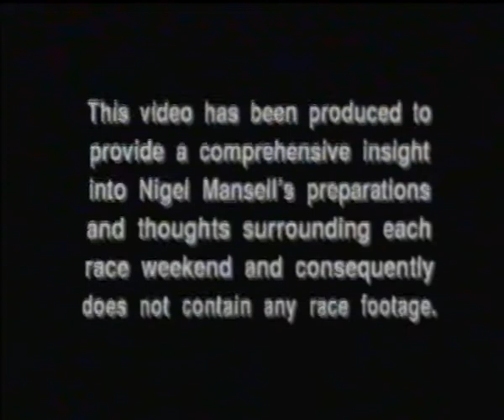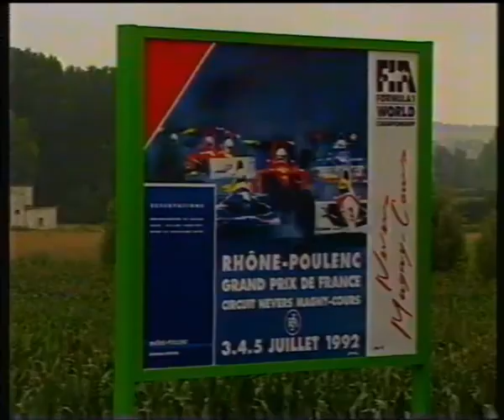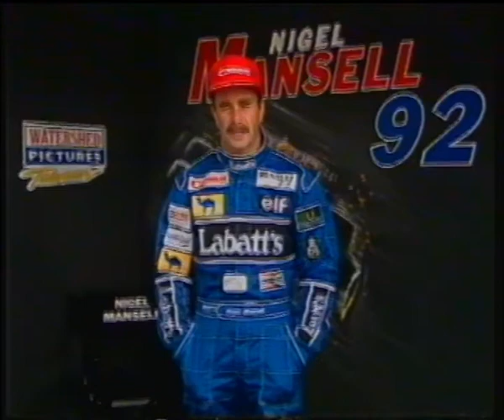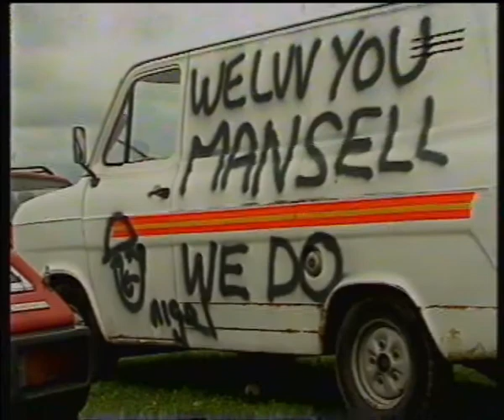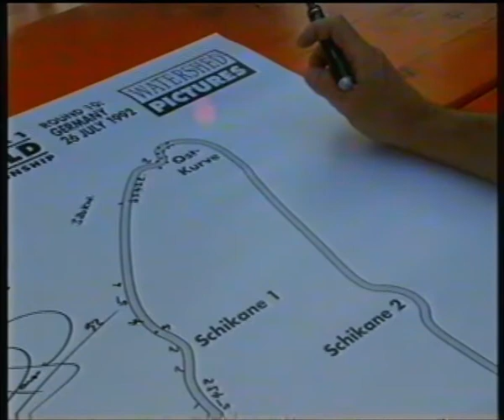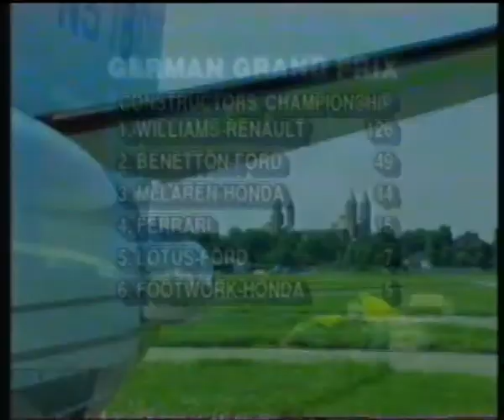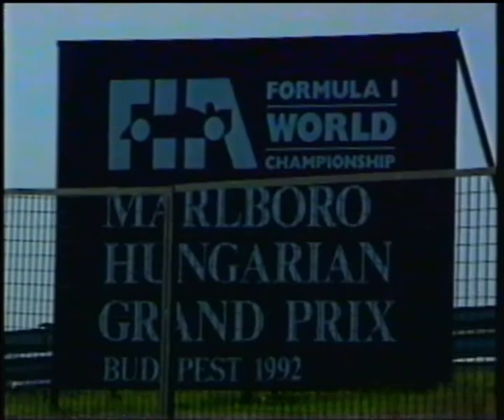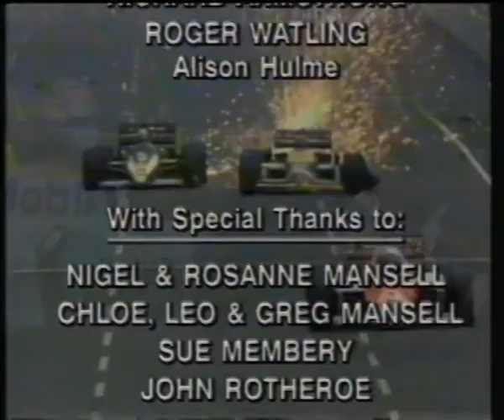Nigel Mansell’s Grand Prix Diary 1992